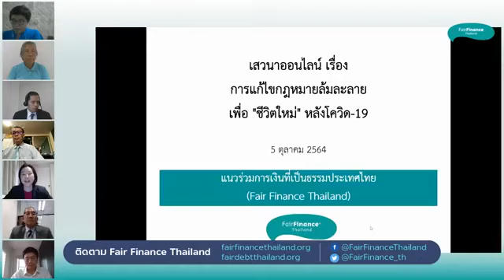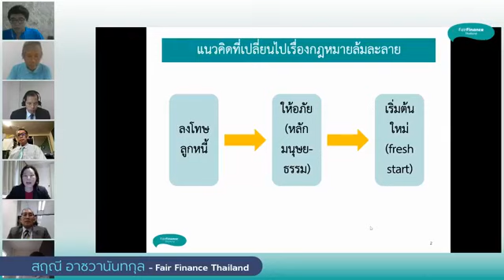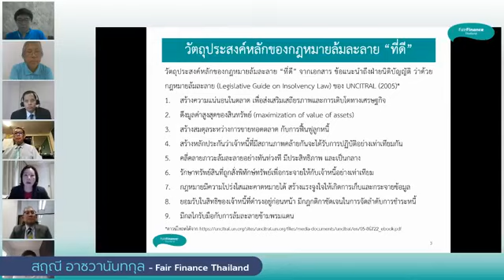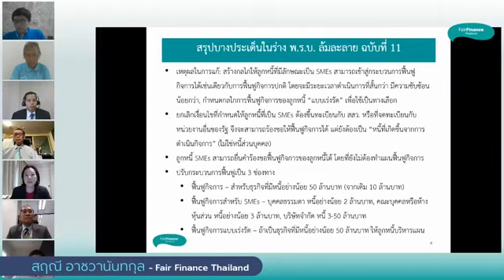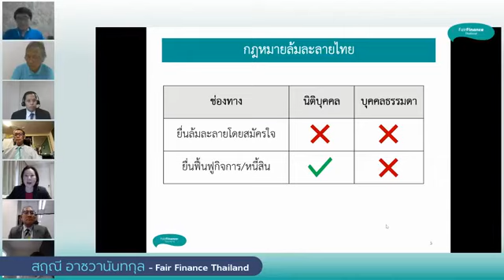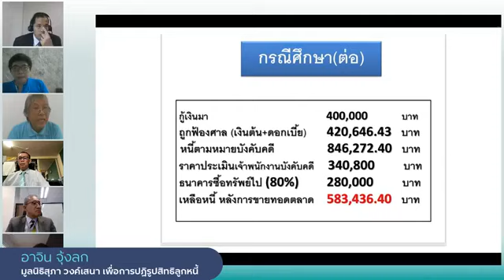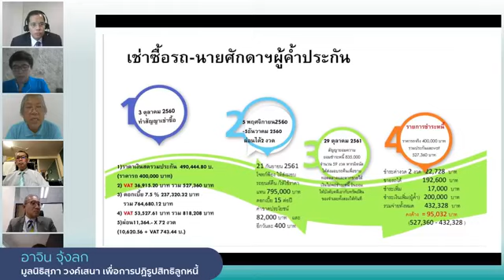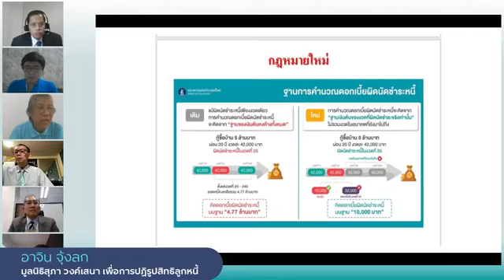การแก้ไข พรบ. ล้มละลายเพื่อชีวิตใหม่ หลังโควิด 19 โดย Fair Finance Thailand Oct 5, 2021